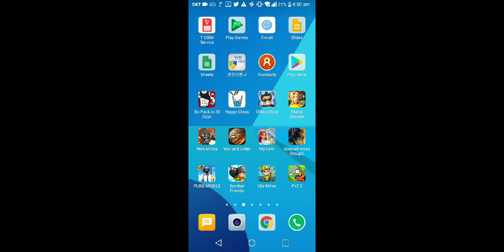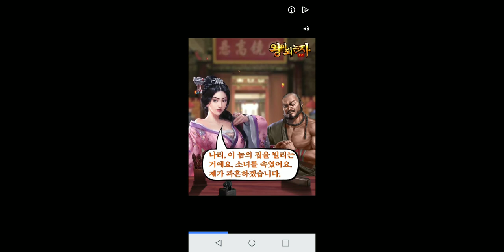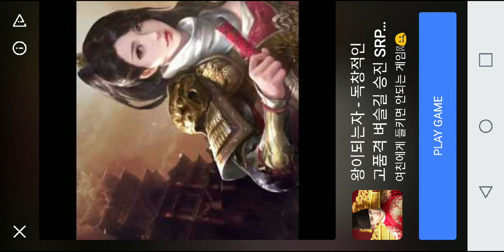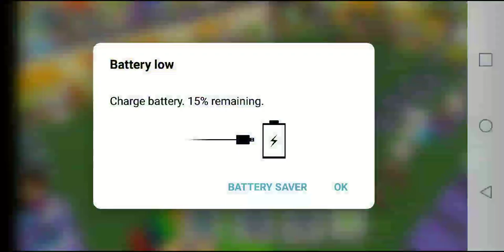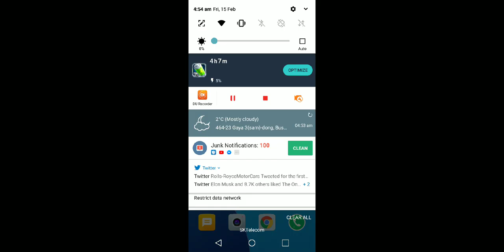My Gym - Android Game - How to play - Bengali Review & Tutorial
"My Gym" is a fantastic android game. In this video, I explained how to play the game and how different options work. The video is in Bangla and the English version will be available in the following link.

Enjoy the game "My Gym".